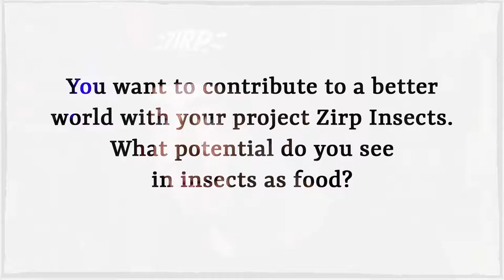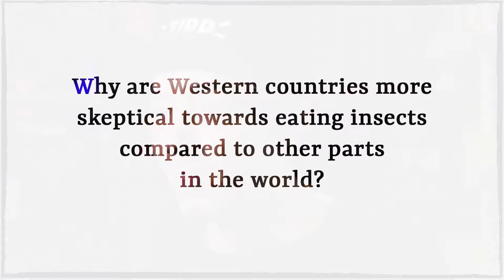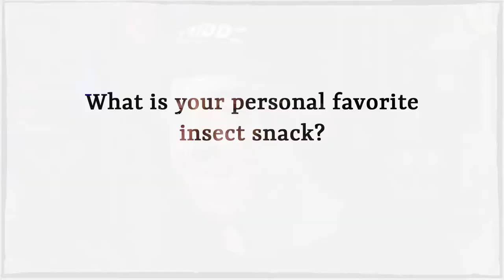Eating Insects: Let's make the world a better place! 🌎🐛 | Interview founder Christoph Thomann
ZirpInsects: Making the world a bit better - this is what ChristophThomann, founder of Zirp Insects, sees as his task! Christoph and his team are convinced that insects are a possible solution to global problems. They do not believe that their approaches alone could stop the climatecatastrophe - but they are optimistic.

In the interview, we asked Christoph:

► You want to contribute to a better world with your project Zirp Insects. What potential do you see in insects as food?
► Why are Western countries more skeptical towards eating insects compared to other parts in the world?
► What is your personal favorite insect snack?